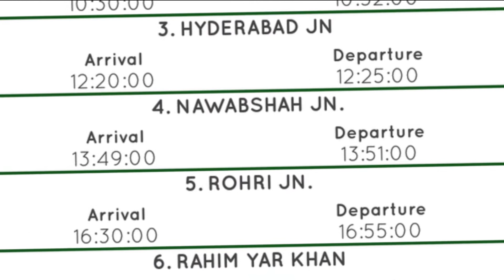TRAVEL KARACHI TO HYDERABAD BY TRAIN - CANTT TO LANDHI PART # 02 - TOURIST TO LOCAL TRAVEL VLOG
TRAVEL KARACHI TO HYDERABAD BY TRAIN - CANTT TO LANDHI PART # 02 -  TOURIST TO LOCAL HD VLOG

Aslam O Alikam,

Wellcome to another video journey of our Trip Karachi Cantt Station to Hyderabad Junction.
Only One stop of Landhi Junction of Rahman Baba Express from Karachi Cantt to Hyderabad Junction. We take our reserved sets and Train start to reach in to the next stop Landhi Junction. It is about 29 Kilometers distance from Cantt.

Train Reached in Landi Station in the time of 30Minutes. All the other passengers are waiting for the arrival of the train.

When you travel Cantt to Landhi following station pass by train.
1-Drigh Road railway station
Drigh Road railway station (Urdu: ڈرگ روڈ ریلوے اسٹیشن ‎, Sindhi: ڊرگ روڊ ريلوي اسٽيشن‎) is the fourth important railway station of Karachi, Pakistan. It is situated near Drigh Road Flyover on Sharah-e-Faisal. This railway station is a stop for a few "up" and all "down" Express trains. In the past it was the junction of the KCR loop line.[3] It has facilities like a booking office, a shed, a tuck shop, a mosque, an advance reservation office and a parking lot. The station is also closest to the Jinnah International

2-Malir railway station
Malir railway station (Urdu: ملیر ریلوے اسٹیشن‎) is located in Malir 15, Karachi, Pakistan.

3-Landhi railway station
Landhi railway station (Urdu: لانڈھی ریلوے اسٹیشن ‎, Sindhi: لانڍي ريلوي اسٽيشن‎) is one of three major railway stations in Karachi, Pakistan. It is situated in the east end of the city near Quaidabad in Landhi and serves as a major stop along the Karachi–Peshawar Railway Line.

This is a second part and continue from our 1st video. Please do continue watch our travel Series of "TRAVEL KARACHI TO HYDERABAD BY TRAIN"
TRAVEL KARACHI TO HYDERABAD BY TRAIN - CANTT STATION PART # 01 - FULL HD VLOG TOURIST TO LOCAL

S O C I A L S
G E A R
▸ main camera
▸ main lens
▸ vlog camera
▸ travel tripod